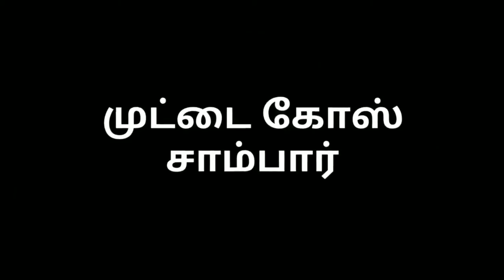Muttaicose Sambar tamil / Cabbage Sambar / Sambar Receipe in Tamil / NamVeedu NamUlagam